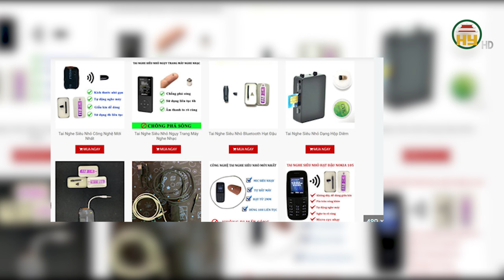Công an phát hiện nhiều hội nhóm rao bán thiết bị gian lận thi cử sát kỳ thi THPT 2024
Hưng Yên TV | Ngăn ngừa việc sử dụng thiết bị công nghệ cao để gian lận trong kỳ thi tốt nghiệp THPT là điều mà Ban Chỉ đạo quốc gia cũng như Ban chỉ đạo 63 tỉnh, thành đặc biệt chú trọng. Càng gần đến ngày thi, các đối tượng càng công khai trong việc rao bán, thậm chí hướng dẫn sử dụng những thiết bị gian lận trong thi cử. Năm nay, trước thời điểm thi, cơ quan an ninh cũng phát hiện nhiều đối tượng rao bán thiết bị gian lận trong thi cử, những thiết bị nhỏ gọn và tinh vi. Cục An ninh mạng và Phòng chống tội phạm sử dụng công nghệ cao của Bộ Công an đã phát hiện nhiều đối tượng rao bán thiết bị để gian lận thi cử như chiếc tai nghe không dây siêu nhỏ chỉ như một hạt gạo, đặt lọt vào trong tai. Vị trí mà các đối tượng đặt các thiết bị gian lận thi cử rất tinh vi. Có thể ở mắt kính, khuyên tai, cúc áo hay đồng hồ đeo tay. Không chỉ đề phòng thí sinh gian lận, các khu vực đặc biệt quan trọng có gắn camera, máy in cũng có thể bị lợi dụng gian lận. Bộ Giáo dục và Đào tạo cùng cơ quan an ninh đã tổ chức nhiều buổi tập huấn cũng như triển khai nhiều giải pháp ở các điểm thi để rà quét, ngăn chặn, phát hiện những vi phạm nếu có. Những người gian lận thi cử sẽ bị khởi tố, tùy theo mức độ vi phạ
Địa chỉ: 164 Nguyễn Văn Linh, thành phố Hưng Yên, tỉnh Hưng Yên
Tiktok: Truyền hình Hưng Yên
Facebook: Đài Phát thanh và Truyền hình Hưng Yên
Zalo: Đài PTTH Hưng Yên